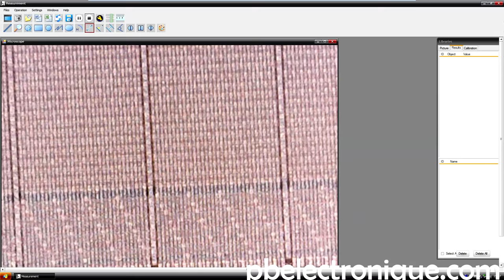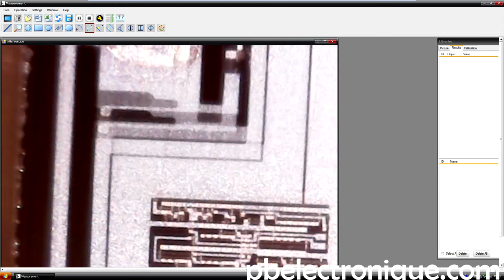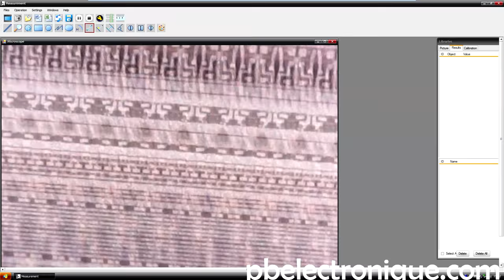Mémoire EPROM - Expérimentation